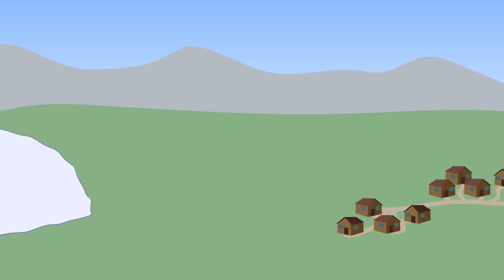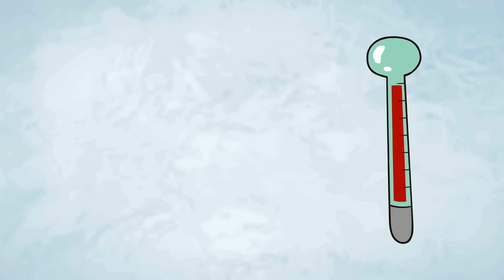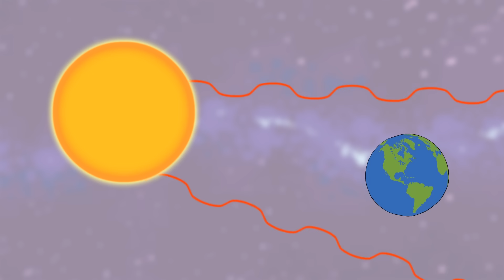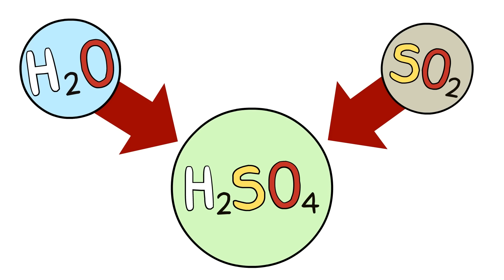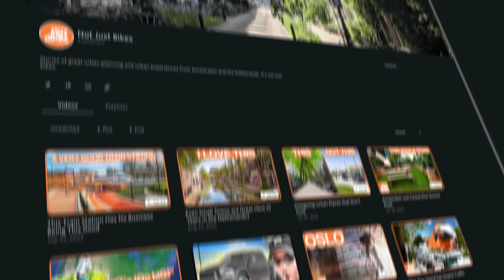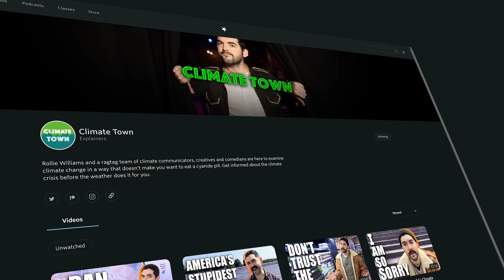The Little Ice Age: Climate Change - World History - Part 1 - Extra History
🌎 Wondering what happens after The Little Ice Age: Climate Change? , to watch episode 2 a week early, RIGHT NOW, ad-free!

Welcome to the 'Little Ice Age', where climate changes sent the world into unpredictable patterns. From clergy exorcising glaciers to communities torn apart by unusual weather phenomena, delve into a chilling era of Earth's history and the profound impact it has on civilizations. ⛪🌬️

*Miss an episode in our Little Ice Age Series?*
Series Wrap-up & Recommended Reading / Lies Episode - Release Date: 12/9

Artist: Nick DeWitt I Writer: Robert Rath I Showrunner & Narrator: Matthew Krol I Video Editor: Devon House Creative I Audio Editor: Clean Waves I ♪ Opening Music by Demetori I ♪ "Broad Street Pump" by Sean and Dean Kiner